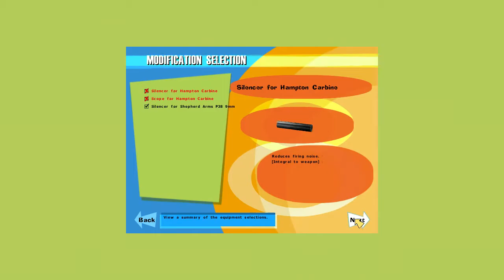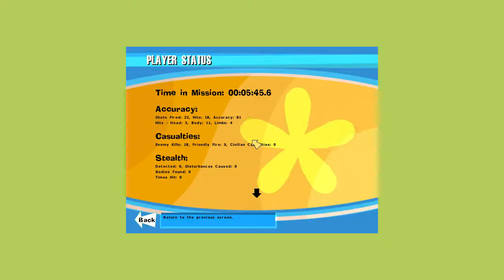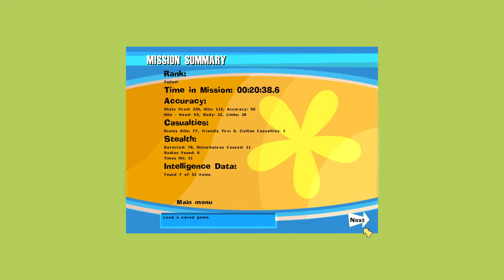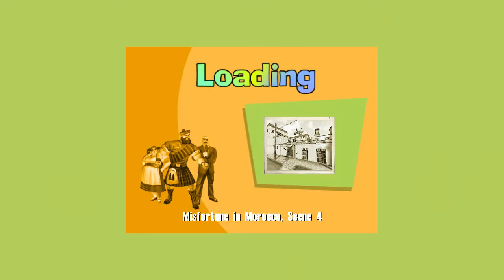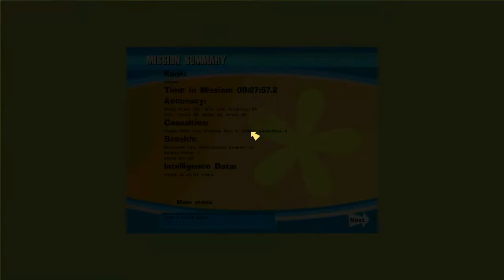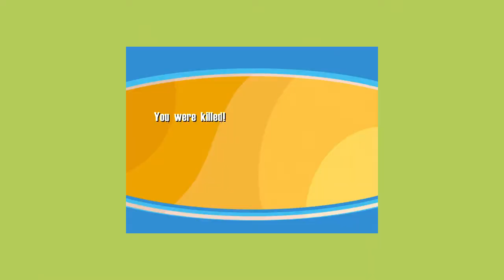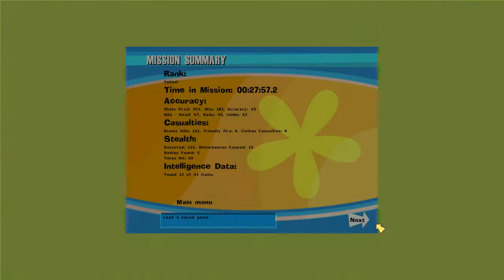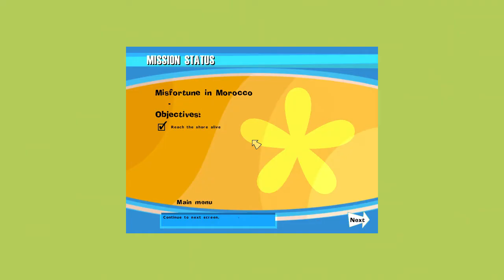No One Lives Forever Walkthrough Part 2 "Misfortune In Morocco"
No One Lives Forever Gameplay Walkthrough Part 2 includes the mission “Misfortune In Morocco”. This walkthrough for No One Lives Forever available on the PC will include the Full Game, Main Campaign, Story Missions, Collectibles, Cutscenes, Gameplay, Exploration and Ending.